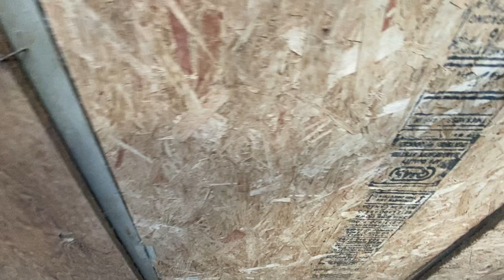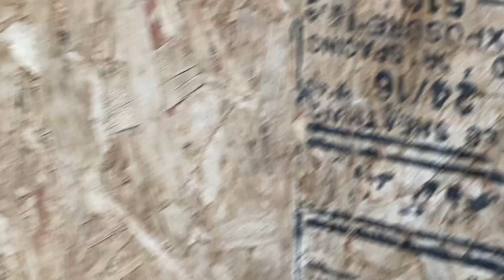Update nquab giant runts.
Nquab loj ntxim Qab.